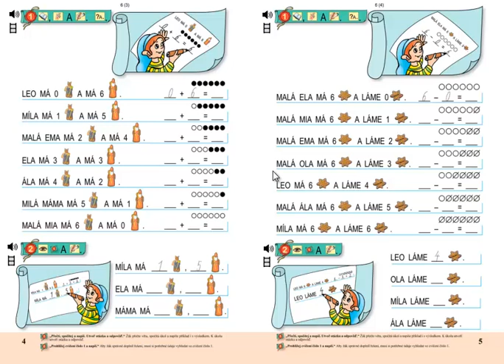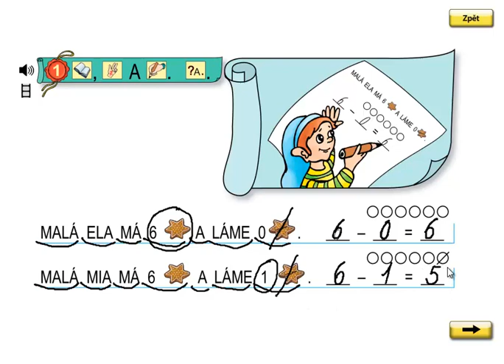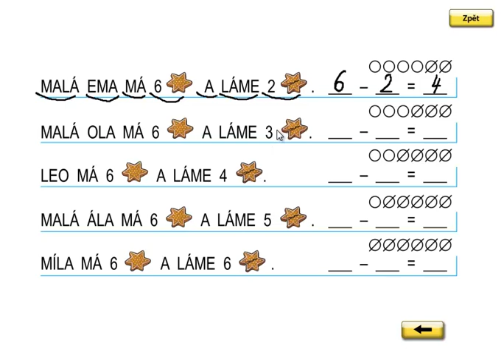Matýskova matematika 2.díl, strana 5, cvičení 1